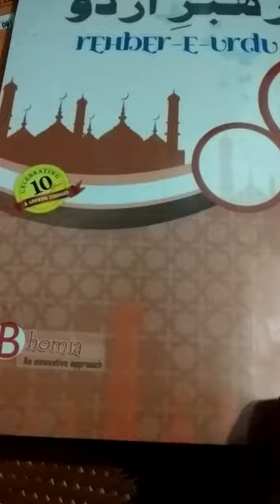PPS CLASS IV URDU TUESDAY (1/09/20)